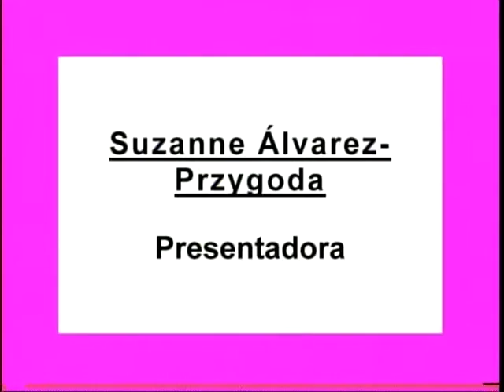Panorama Latino February 17